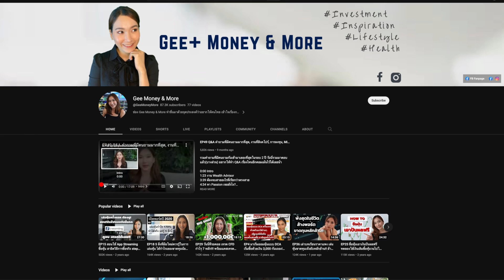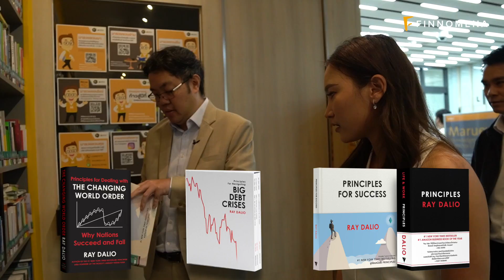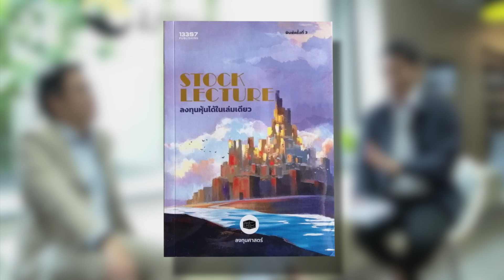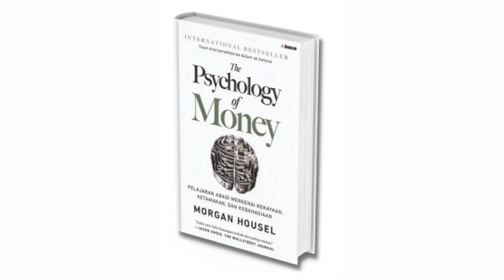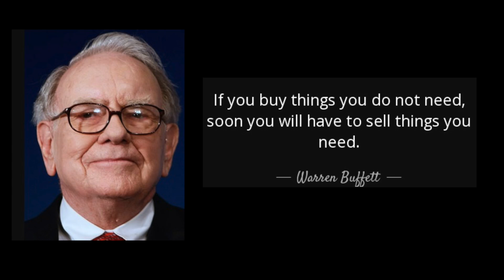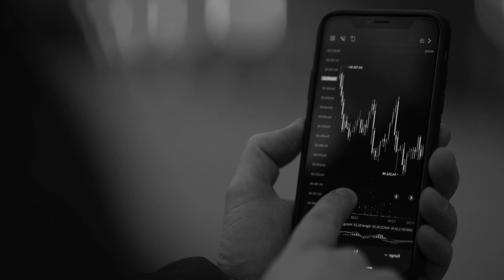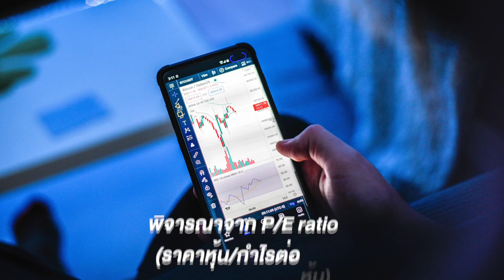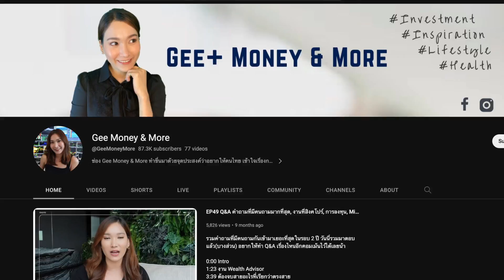พาปั๊บมาเจอนางฟ้าการเงิน...แชร์ประสบการณ์สร้างพอร์ต 6 เด้ง ใน 7 เดือน Mr. Messenger Walk EP.9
เมื่อเราเริ่มศึกษาหรือสนใจเรื่องลงทุนหนค่งสิ่งที่ควรทำคือ
ศึกษาหาข้อมูลจากข่าวเศรษฐกิจทั้งในเเละนอกประเทศ

วันนี้ Mr. Messenger Walk EP.9 เลยพาปั๊บพิธีกรดูโอ้ของผมจาก Morning Brief
มาพูดมาคุยกับนางฟ้าการเงินอีกคนของวงการ
ที่มีผู้ติดตามใน Youtube Channel เฉียดเเสนคนกับช่องที่ชื่อว่า GEE Money & More

เราจะมาพูดคุยกันถึงไอเดียร์การลงทุนของเธอ
เเละด้วยความที่เธอเป็น Financial Advisor อยู่ที่สิงค์โปร
ก็เลยอดถามไม่ได้ว่า มุมมองของคนสิงค์โปร
ที่มีต่อสภาพเศรษฐกิจทั้ง ไทย จีน อเมริกา เป็นอย่างไร
ไปดูพร้อมๆ กัน บอกเลยน่ารักมาก (ก.ไก่แสนตัวเลยครับ)